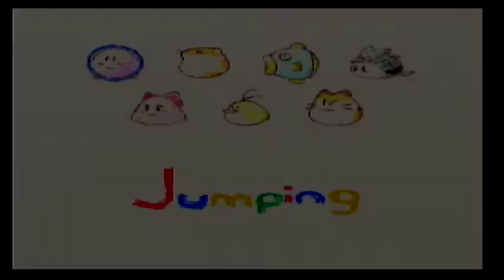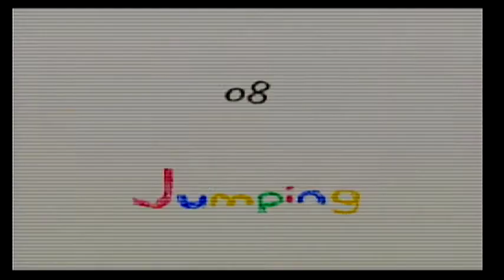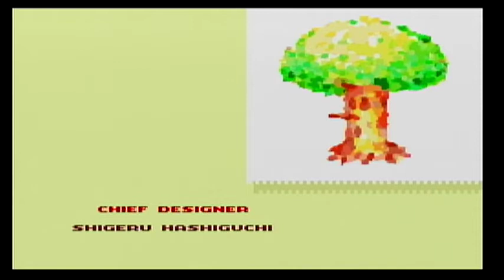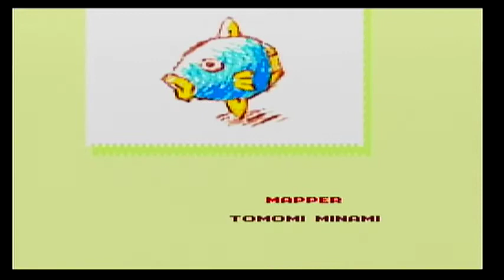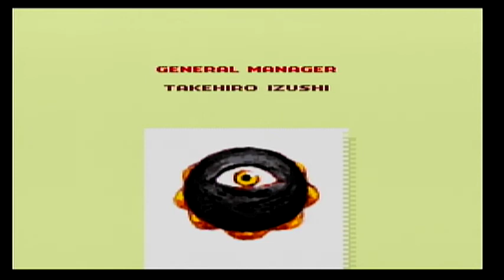Kirby's Dream Land 3-Extras